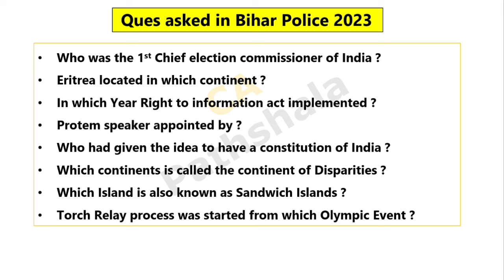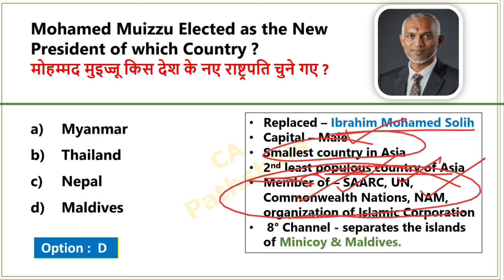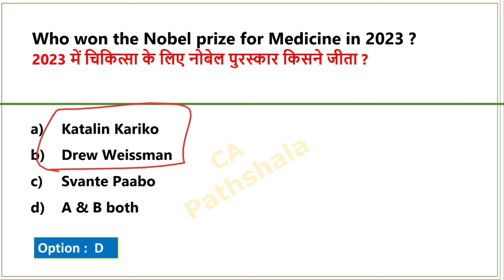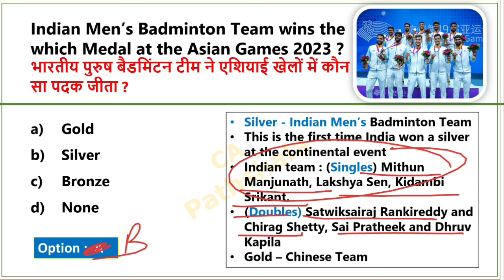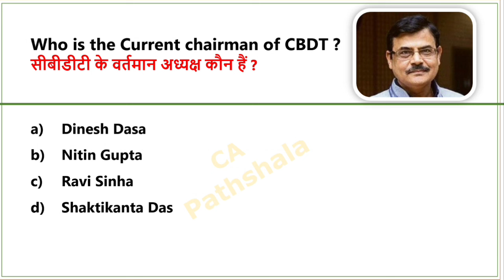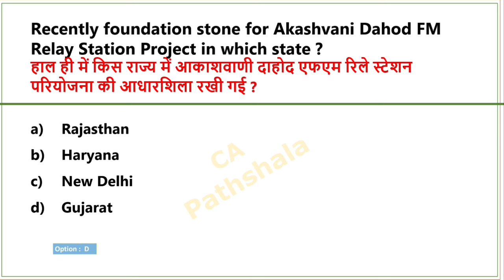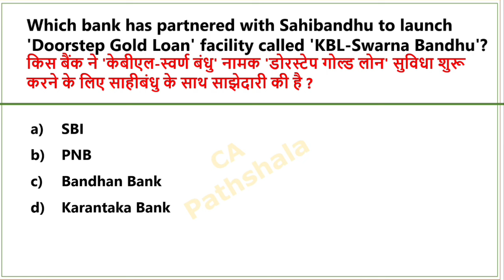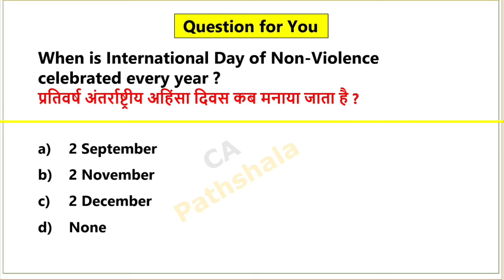3 October 2023 Current affairs | Daily Current affairs | Today current affairs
3 October 2023 Current affairs | Daily current affairs | Today current affairs | current affairs 2023

3 October 2023 Current Affairs

october Current affairs 2023 in english

अक्टूबर करेंट अफेयर्स 2023

अक्टूबर साप्ताहिक करेंट अफेयर्स

2023 current affairs

3 October 2023 Current Affairs
2023 daily current affairs in English
2023 current affairs in english
2023 Current affairs Revision
Today current affairs in english
aug daily current affairs 2023
3 october 2023 daily current affairs
3 October daily current affairs
3 October 2023 current affairs
3 october current affairs 2023
3 October current affairs in english
3 october 2023 करंट अफेयर्स
3 अक्टूबर करेंट अफेयर्स 2023

october 2023 Current Affairs | daily current affairs pdf | Daily current affairs pdf |

October monthly current affairs 2023

aug current affairs

monthly current affairs 2023 June

july monthly current affairs 2023 for ssc cgl

dewasish sir current affairs

world affairs